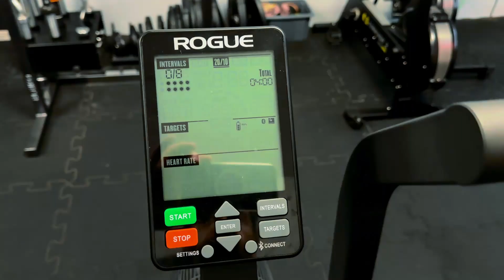Recenzja ROGUE ECHO BIKE Czy to najlepszy rower powietrzny ?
Zobacz co sądze o airbiku od firmy ROGUE.